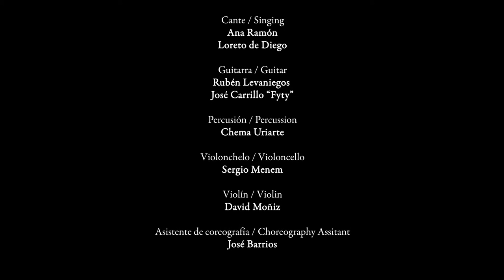Flamenco Festival Miami 2020: María Pagés Compañía: Yo, Carmen at the Adrienne Arsht Center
“You had to admire Ms. Pages’ sinuous and almost serpentine arms, her quick feet and her juxtapositions of smooth and jaggedly staccato steps.” – The New York Times

“Fearless flamenco. The leading innovator of modern flamenco let’s her imagination soar...” – The New York Times

María Pagés returns to Flamenco Festival Miami with a new work deeply rooted in her desire to talk about women – embarking on a genuinely feminine adventure that tells a different story about what real women feel and live. Pagés aspires to transcend the myth of the ‘femme fatale’ – as originally sculpted by French novelist Mérimée and, since then, by many other masculine interpretations. This is not the story of Carmen we know: Yo, Carmen is about the emergence of the feminine voice – the voice of all women, long hidden because of their gender.

The show’s potent narrative is stitched together through choreography expressing Pagés’ wisdom and contradictions, her loves and heartbreaks, her strength and weakness, her insecurity and dissatisfaction, her loneliness, her sensuality and unattained gender equality, her maternity… all coming together with a company of eight dancers – both female and male – and seven musicians, both classical and Flamenco, playing live.

The score for Yo, Carmen incorporates adaptations of Bizet’s famous opera fused with reinterpretations of classical music influences and original Flamenco compositions by Rubén Levaniegos, Sergio Menem, and David Moñiz – performed by a string quartet: Flamenco guitar players, a cellist and a violinist, as well as a percussionist. The songs (‘el cante’) are interpreted by two female singers using original poetry written by women from different cultures and geographical spaces, united by the same concerns. Singular voices. Universal voices.